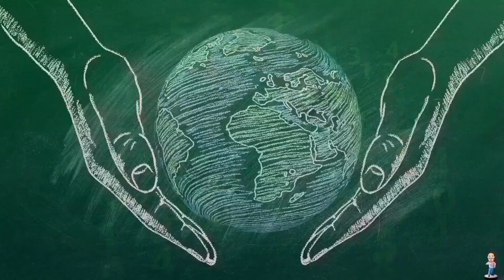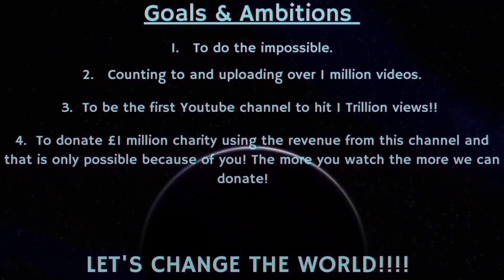Counting to ONE MILLION!!, This is Number 96,890